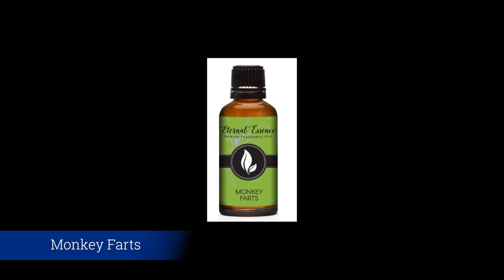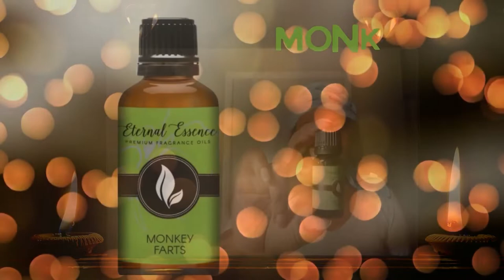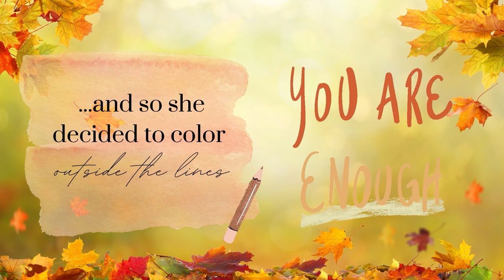AROMATHERAPY OILS RELAXING REVIEW| MONKEY FARTS| DRAGON BLOOD| BARBER SHOP| ETERNAL ESSENCE OILS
🪔Aromatherapy oils can help relax the mind and soul. The right scent can calm you and take you into another time and place especially with fragrance oils.
🪔I review these aromatherapy oils made from Eternal Essence with a aromatherapy diffusor.
🪔Not all scents are made for relaxing, and I wanted to try something different, will these make the cut?